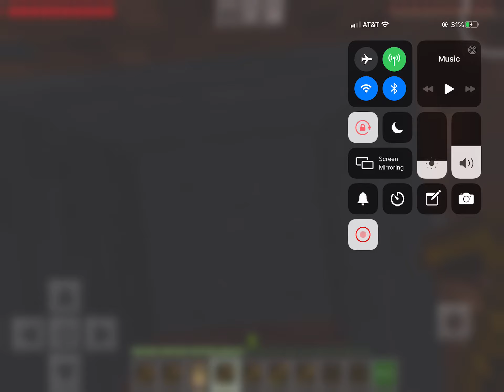Minecraft Easy Mode Survival EP2 SE1 (my new house)